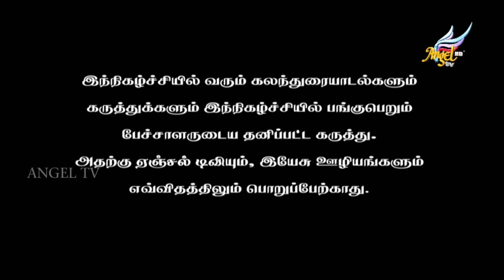God is Good // கர்த்தர் நல்லவர் | Pr. Sathya & Family | Episode 145